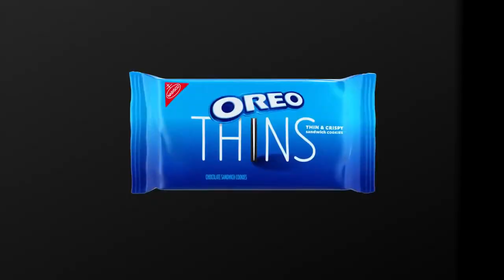E.../S.../G.../W.../Boing Toys - Effects (Sponsored by Preview 2 Effects)